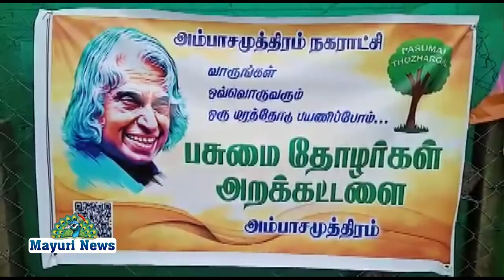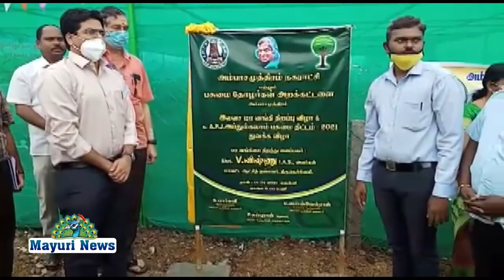அப்துல் கலாம் பசுமை திட்டம் கலெக்டர் துவக்கி வைத்தார்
நெல்லை மாவட்டம் அம்பாசமுத்திரம் ஆசிரியர் காலணி பகுதியில் உள்ள இலவச மர வங்கி திறப்பு விழா அப்துல் கலாம் பசுமை திட்டம் பெயரில் மாவட்ட ஆட்சியர் விஷ்ணு தலைமையில் பசுமை தோழர்கள் அறக்கட்டளை நிறுவுனர் சுப்புராஜ், அம்பாசமுத்திரம் நகராட்சி ஆணையர் பார்கவி,அம்பை வட்டாட்சியர் வெங்கட்ராமன்,அம்பை நகராட்சி சுகாதார ஆய்வாளர் பொன் வேல் ராஜ் ஆகியோர் முன்னிலையில் மர வங்கி துவக்க பட்டது.
இந் நிகழ்ச்சியில் மாவட்ட ஆட்சியர் மரக்கன்றை நட்டு துவக்கி வைத்தார்.
மேலும் மரக்கன்று வளர்ப்பின் அவசியம் பற்றி விளக்கினார்,
இதில் சமூக ஆர்வலர்கள் லைன் கிருஷ்ணன், டாக்டர் பத்மநாபன்,லைன் பண்ணை கண்ணன், மைதீன் பிச்சை,லைன் ராஜா, ஆசிரியர் ஷாஹுல் ஹமீத், மற்றும் சமூக நல அமைப்பு நிர்வாகிகள் பலர் கலந்து கொண்டனர்.